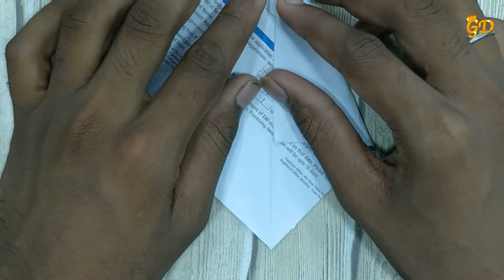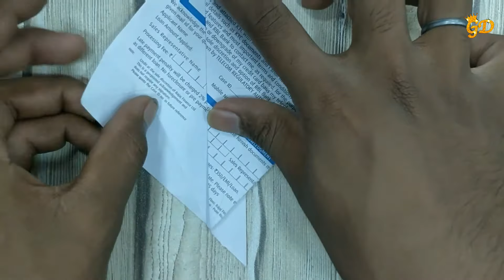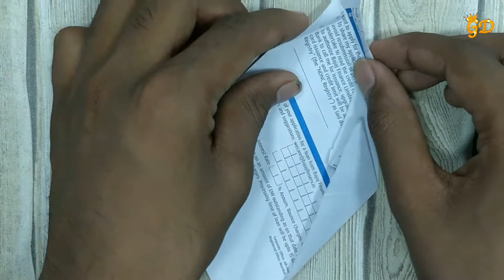How to make a paper fish simple way origami